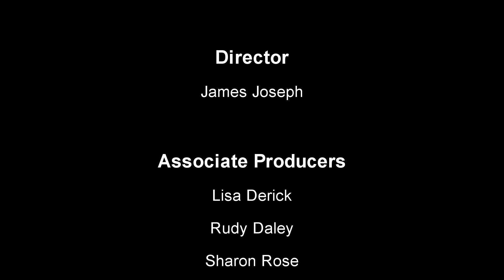Know Your Ancestry (Sandra Taitt-Eaddy); Young Academic Achiever Jadya Almonte; Veteran's Experience